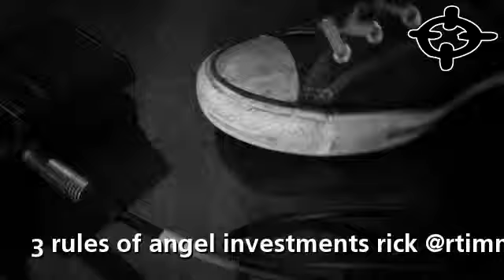3 rules of angel investments rick @rtimmins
3 rules of angel investments rick @rtimmins